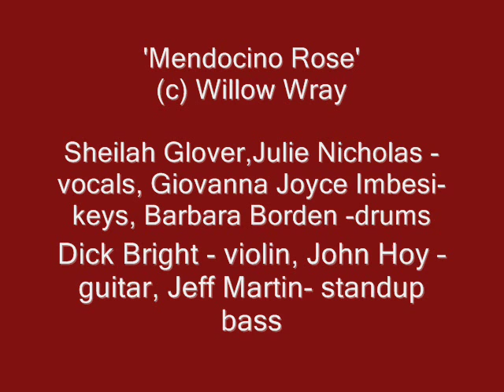Willow Wray Memorial Vid #4 'Mendocino Rose' by Willow Wray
'Mendocino Rose' by Willow Wray, performed by her friends at her Celebration of Life Memorial at Throckmorton Theatre, Mill Valley, CA, March 22, 2015. The concert was produced, booked, and shepherded by Sheilah Glover, Willow's singing partner for 30 years in celebrated San Francisco Bay Area vocal trio, Nicholas Glover and Wray. Sheilah singing, Julie Nicholas singing, Giovanna Joyce Imbesi on keys, Dick Bright on violin, Barbara Borden on drums, John Hoy on guitar, Jeff Martin on standup bass. Willow's CD of original songs, 'Seeds of Love', made while she was actually in hospice care, at home, can be purchased